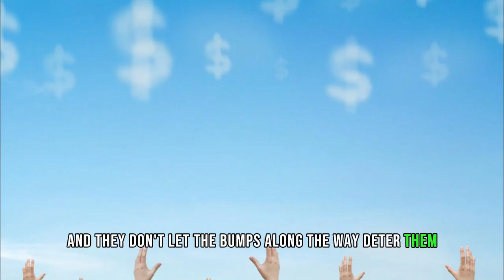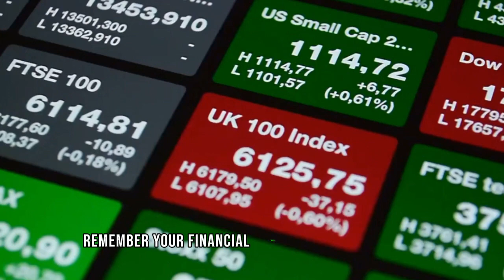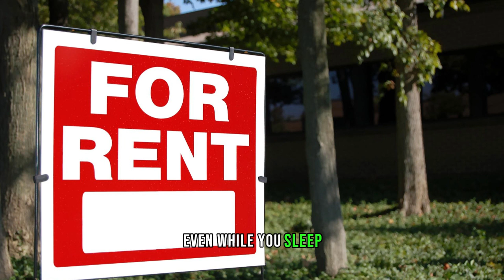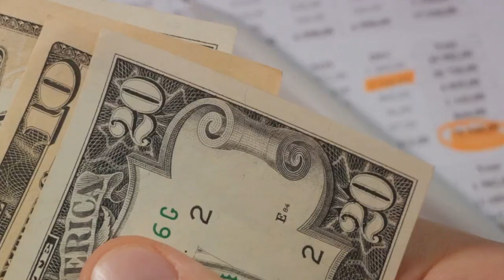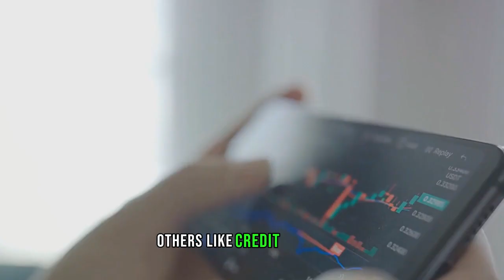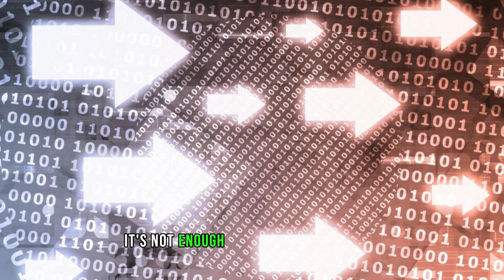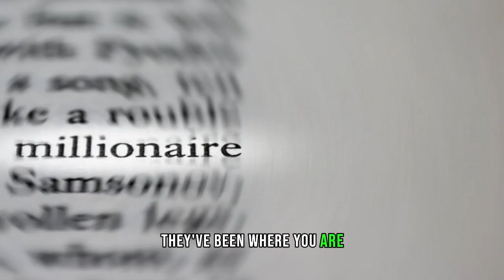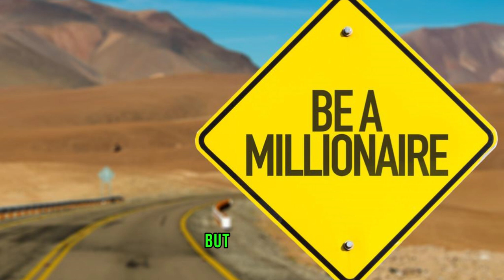Steps to Your First Million | Best Money Motivation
Are you ready to take your finances to the next level? In this captivating video, we will guide you on an extraordinary journey to become a millionaire! Join us as we share practical tips, proven strategies, and inside secrets that will empower you to achieve financial freedom. From saving and investing wisely to unlocking passive income streams, we will show you the steps to take towards building your wealth. Whether you're just starting out or want to accelerate your progress, this video is a must-watch. Don't miss out on this life-changing opportunity! Hit the play button, take notes, and get ready to transform your financial future. It's time to pave the way to millionaire status together!

OUTLINE:
The Millionaire Mindset
Setting Financial Goals
Creating Multiple Income Streams
Smart Spending and Saving
Continual Learning and Improvement